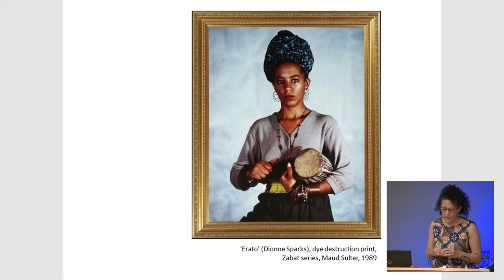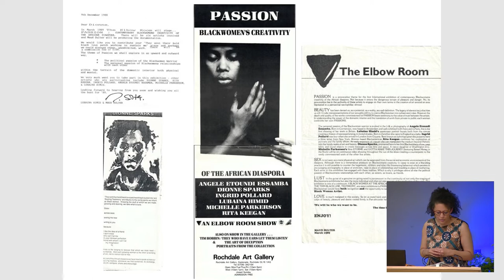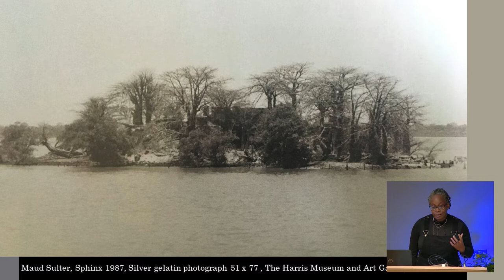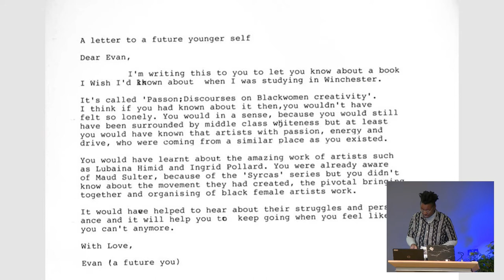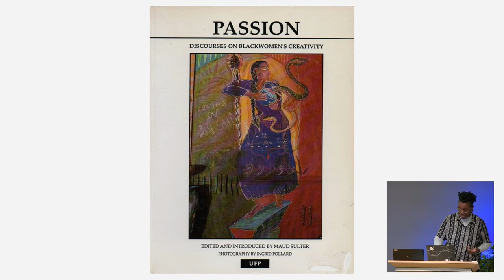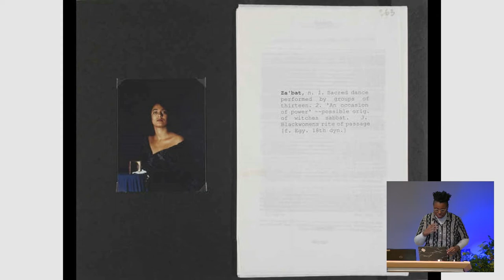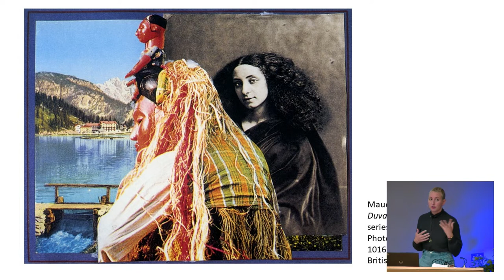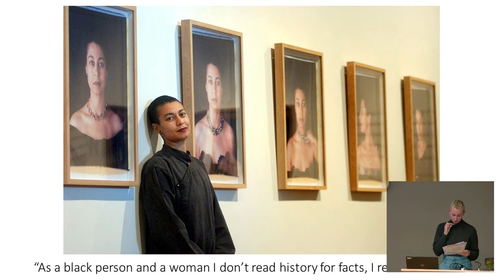Maud Sulter: The Centre of the Frame, a Panel Discussion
19 November 2021

A panel conversation in Cambridge on the occasion of Maud Sulter: The Centre of the Frame, an exhibition from the New Hall Art Collection.
New Hall Art Collection, Murray Edwards College, University of Cambridge, Murray Edwards College, University of Cambridge
Organised to coincide with the exhibition Maud Sulter: The Centre of the Frame at the New Hall Art Collection, Murray Edwards College, Cambridge, this panel focuses on the life, work and legacy of Scottish-Ghanaian artist, Maud Sulter (1960–2008). Featuring curators, researchers and artists, the discussion will explore the multi-disciplinary nature of Sulter’s practice which crossed different mediums but was rooted in questioning the representation of Black women in art and literature. The panel accompanies Maud Sulter: The Centre of the Frame, which brings together Sulter’s iconic photographic series Zabat (1989). The series, which the artist called a ‘diasporan family portrait’, features photographs of contemporary Black female figures dressed as the Greek muses. The panel will include reflections on Sulter’s process of creating Zabat, her interest in the history of photography and portraiture, and her challenging of the role of model and muse. It will explore her network of female collaborators and life-long passion for supporting Black women, as well as her self-identity as a Black lesbian woman. Taking an expanded view of her practice, it will consider the importance of drama, sound and performance in her work and exhibitions and the way in which she collaborated with practitioners in different creative fields.

Panel
Gilane Tawadros (Chair), Chief Executive of DACS
Laura Castagnini, Curator and Writer
Dionne Sparks, Artist, Teacher and Zabat sitter
Marcia Michael, Artist and PhD student
Evan Ifekoya, Artist and Energy Worker

A little more about our speakers
Gilane Tawadros met Maud Sulter in the early 1990s. One of her earliest pieces of writing was a review of Maud Sulter’s solo exhibition Hysteria which began its tour at Tate Gallery, Liverpool in August 1991.

Laura Castagnini has admired Sulter's work since she was introduced to it many years ago by artists of her own generation (including Evan). As a curator she worked on Tate's first acquisition of Sulter's work, the major series Les Bijoux (2002), which entered the collection last year. She is particularly interested in the potential of reading Sulter's practice through a queer lens; she presented a paper on this topic at QBAxBBA: A joint event by the British Art Network’s Queer British Art Network and the Black British Art Network, in December 2020.

Evan Ifekoya finds great refuge in the breadth of practice that Maud Sulter has left behind. In particular, the 'saphie', a token of remembrance the viewer leaves with after viewing an artwork, has been an inspiration for their own investigations into a collectively oriented art practice.

Marcia Michael says of Sulter: As kin who returned to search for their heritage in these places of remembrance, who also searched same landscapes of our foremothers for words and memories that keep on returning, like Maud as one who returned to search, I am reminded through her poetry that history repeats and words often do. Speaking Maud’s words and mine

Dionne Sparks met Maud Sulter while studying on the BA Fine Art at John Moores University in the late 1980s. Sulter was a great champion of black women artists and invited Dionne to show work in exhibitions such as Passion: Contemporary Black Women’s Creativity of the African Diaspora. They also worked together for a short time as part of the Feminists Arts News collective. Following her graduation Maud invited Dionne to model for Zabat, in which she is represented as Erato, the muse of lyric poetry. Dionne gained an insight in Maud’s practice as she also assisted her during the making of Zabat.